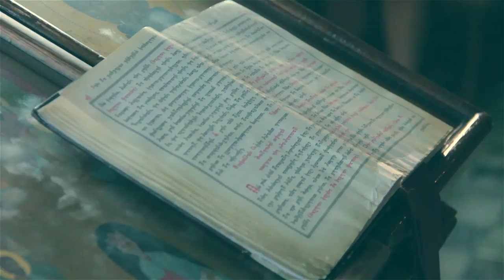Emiko and Anna - Wedding, Tbilisi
Yes Studio - Photo and video services. ფოტო და ვიდეო გადაღება. 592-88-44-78